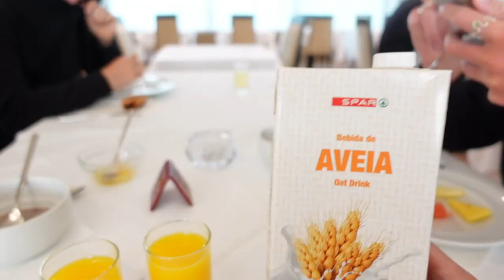Day in the Life on Training Camp | Heptathlon Training | Warm Weather Training 2023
Come with me for a day in the life training for the heptathlon in Portugal! I'm out in Portugal on a training camp preparing for an epic summer season 🤩🤩
Big thank you to @welshathletics9795 for an amazing camp!

☆1,957☆